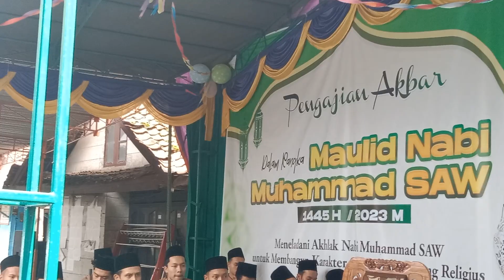sholawat ‼️Alamate anak soleh terbaru 2023